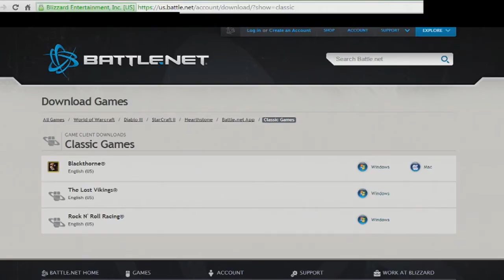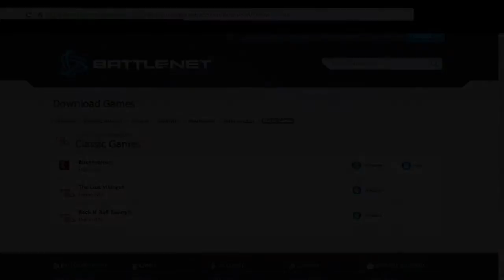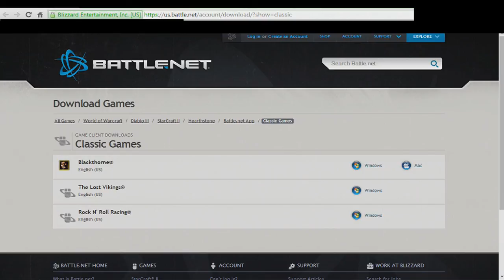3 Free Games by Blizzard - Blackthorne / The Lost Vikings / Rock & Roll Racing - Gameplay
So Blizzard have released 3 of their older classic games for free to download right now.
It seems to be only for US folks but it's easily available by visiting the US version of the website.

Games available are Blackthorne, The Lost Vikings and Rock & Roll Racing.